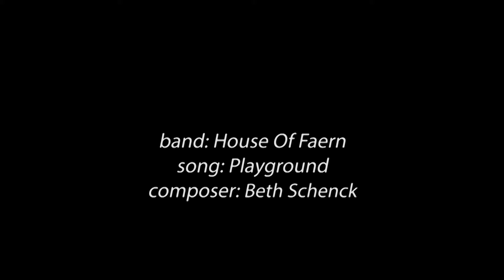Playground by Beth Schenck with Jenny Scheinman, Matt Wrobel and John Wood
Song title: Playground
Name of the band: House Of Faern
Composed by Beth Schenck ©

Jenny Scheinman - violin
Beth Schenck - alto saxophone
Matt Wrobel - guitar
John Wood – piano

Video Editor - David Ferney
Director of Photography - Skye Anderson
Camera Operator 1 - Skye Anderson
Camera Operator 2 - Eric Black
Camera Assistant - Julie Simpson
Live sound engineer - Russ Cole
Mastered by John Wood

Recorded at the Arcata Playhouse October 10, 2020. Thanks to the Arcata Playhouse and the crew.